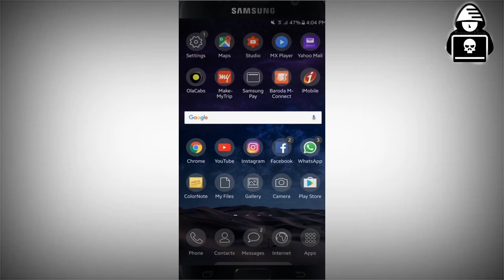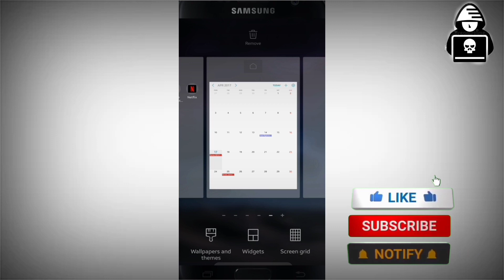Widget features for Android Smartphone Tips